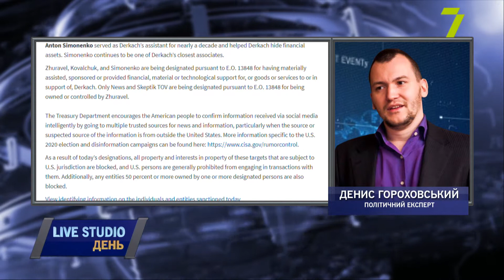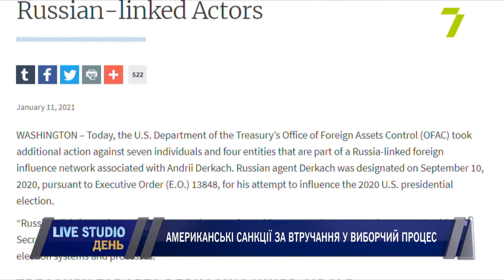Американські санкції за втручання у виборчий процес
на прямому зв'язку:
Денис Гороховський, політичний експерт
Олександр Леонов, політолог